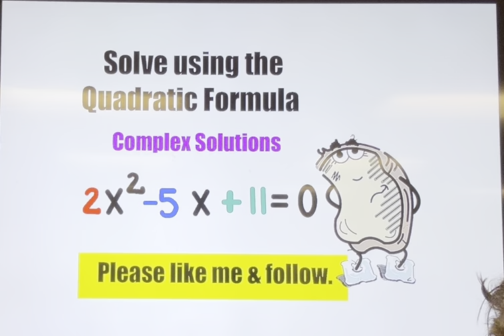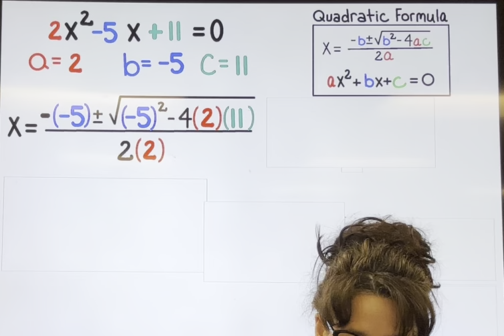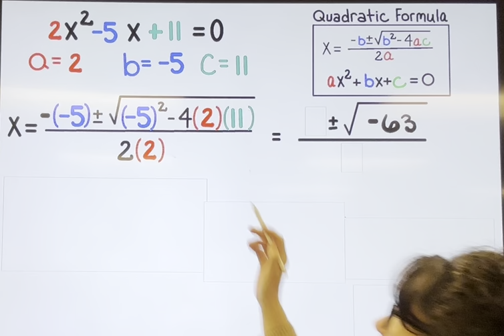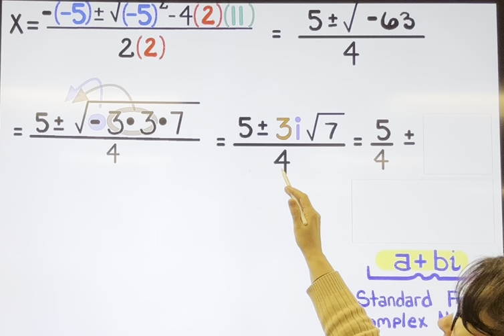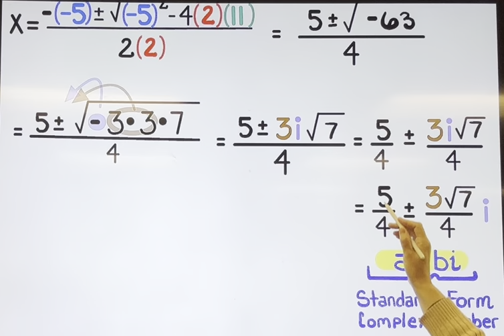Solving a quadratic equation with complex roots